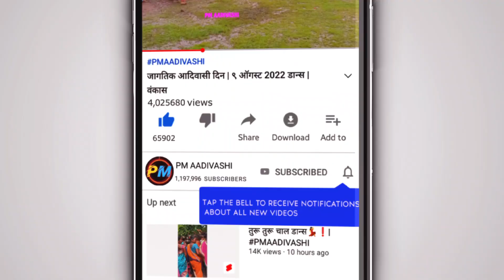पोरी हु 》••••☆ डब्बल डिस्को डान्सर...🤩 | Kunal Musical Dj Bhopoli | Kainad Loharpada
Pori hu dabble disco dancer